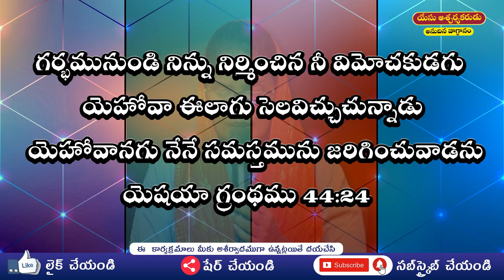యేసు ఆశ్చర్యకరుడు అనుదిన వాగ్దానము